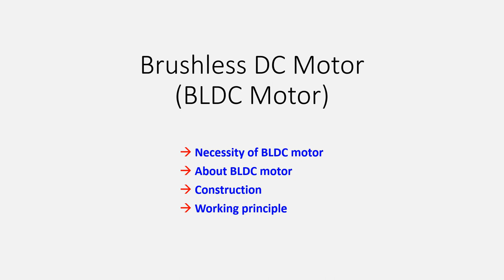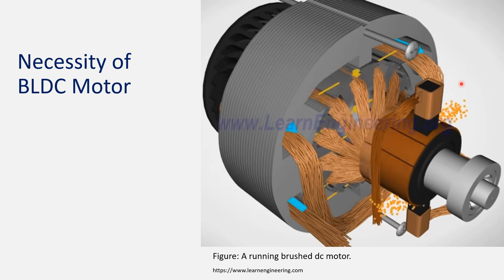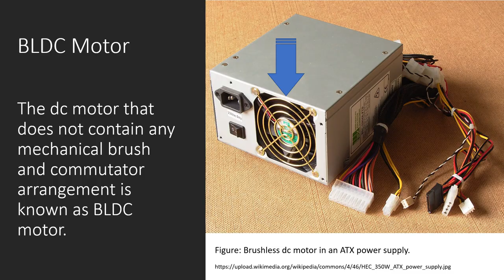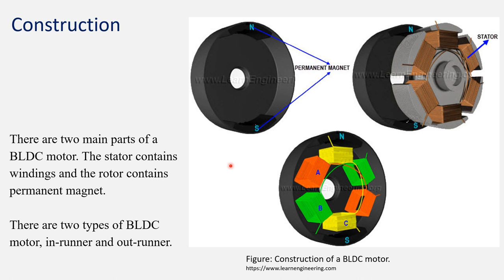Brushless DC (BLDC) Motor in Bengali: Part-1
The video introduces a brushless dc (BLDC) motor from the beginning. This video is intended to help those who want to know about a brushless dc motor in detail. This part contains necessity of using brushless dc motor and its constructional features. The total tutorial contains several parts whereas this video is the first part (Part-1).